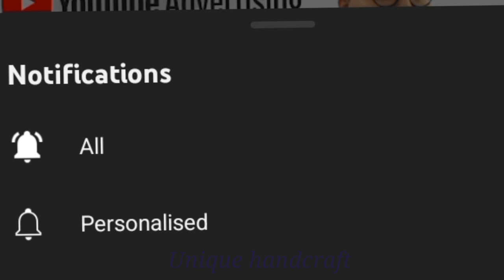gujarati silai mathod_3 sindhi stitch. গুজরাটি সেলাই। হাতের কাজ। হাতের কাজের জামার ডিজাইন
Unique handcraft  হাতের কাজের জামার ডিজাইন